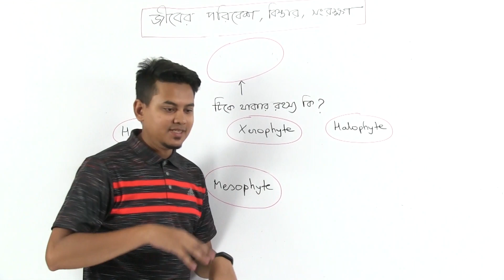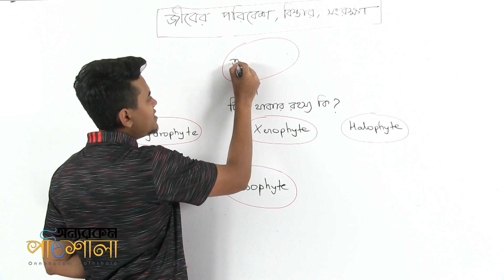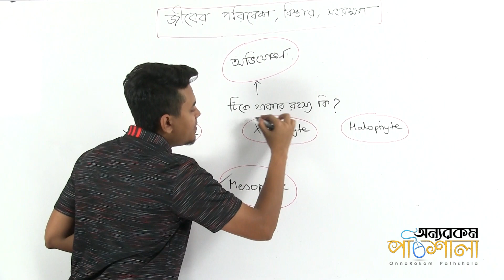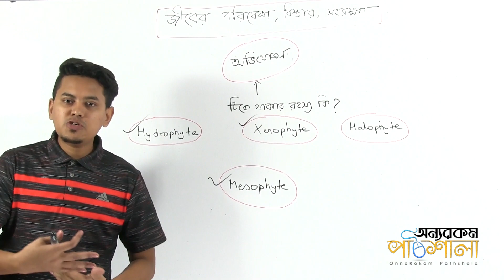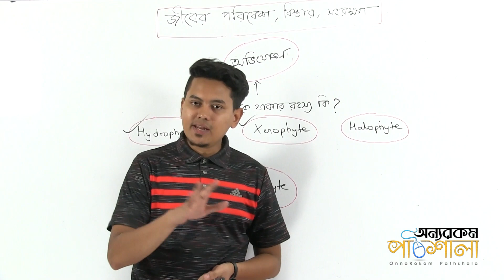05.0. Introduction to Adaptation | অভিযোজন এর ভূমিকা | OnnoRokom Pathshala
Video Title: OnnoRokom Pathshala
Lecture: Environment, Distribution and Conservation of Organism
Subject: Biology
Topic: Introduction to Adaptation
Class: HSC 1st Year
Lectured by: Md. Waliullah
Related Playlist Link
Environment, Distribution and Conservation of Organism